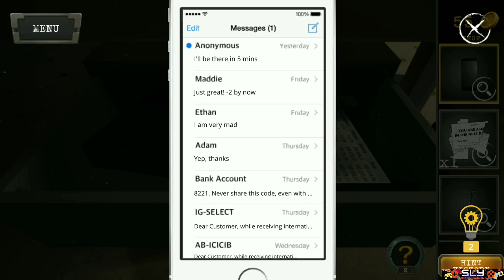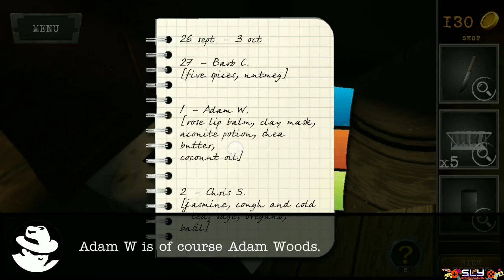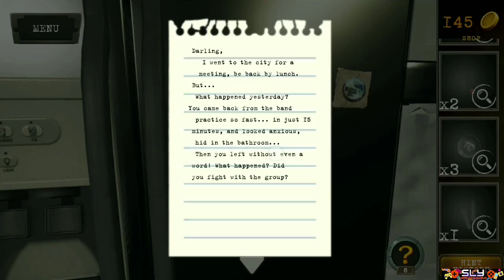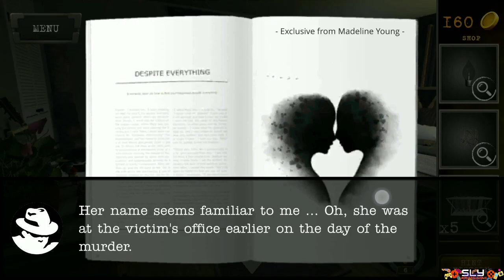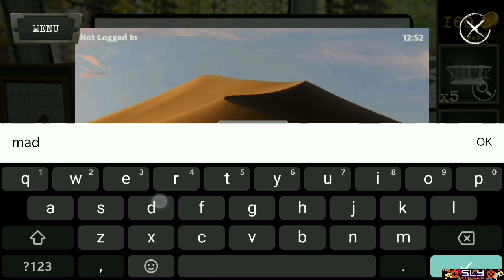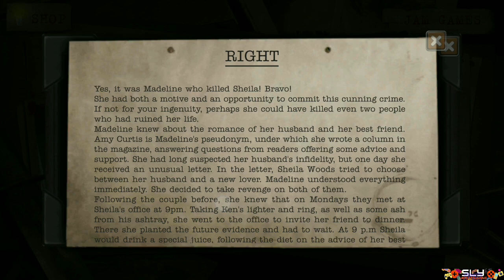Detective Mystery—Double Clues Full Walkthrough (Detective Max Mystery 2)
Max Mystery 2 Walkthrough
Detective Mystery Double Clues (Detective Max Mystery 2) Full Gameplay Walkthrough

"Detective Max Mystery Double Clues Murder" or "Detective Mystery Double Clues" is a puzzle mystery adventure game of Detective Max Mystery 2 released by Kseniia Kolesnikova /Vadim Solonukhin in December 2021.

New chapter of Detective Max Mystery games is available now! New criminal case and mystery adventures of Detective Max Mystery 2!

More than a year has passed since the first murder investigation of Detective Max Mystery at Conor High School. Max enrolled at the Faculty of Engineering, although he always dreamed of a career as a detective, like his father. He dove into studying. Life was just getting better, and Max almost forgot about those little detective games. But, suddenly, another unusual death happened in the town...

Can you solve the mystery of this crime? Become a real detective and find out who is the killer!

From now on you are a detective! You are about to join an investigation full of evidence, suspects and of course mystery games with the murderer. The suspects are protecting their secrets and clues that lead to the hidden motives! It will surely be challenging to find all hidden objects and clues, evidence and puzzles. The detective game has begun!